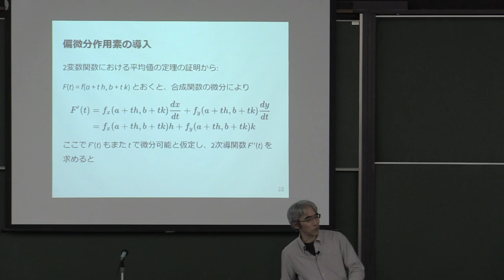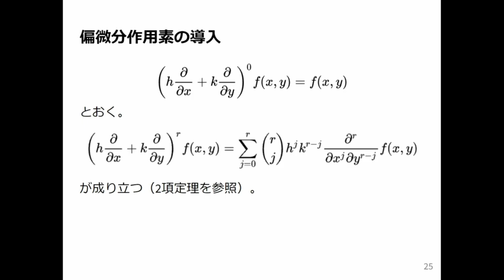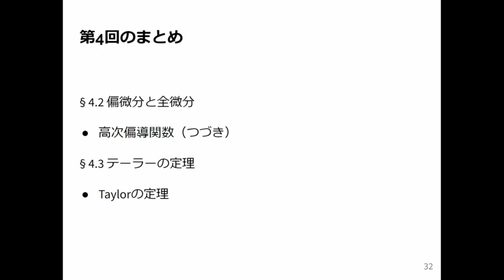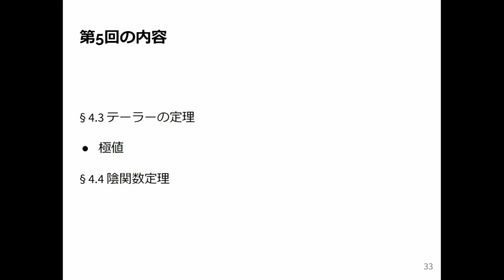微積分2 2024 (4-3) Taylorの定理 (2)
Taylorの定理 (2).